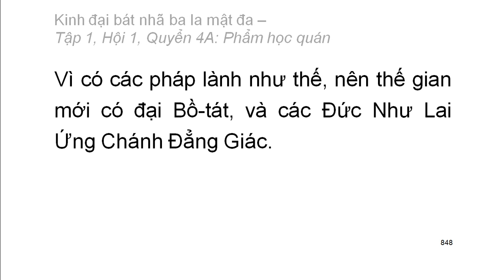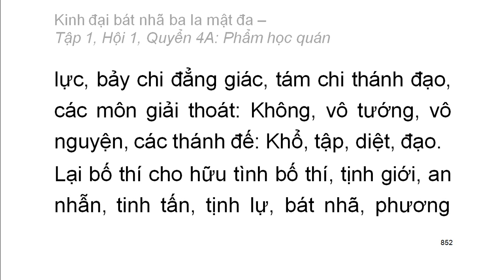600 quyển Kinh Đại Bát Nhã Ba La Mật Đa: Quyển .../600 (tiếp) (đọc lần 2)